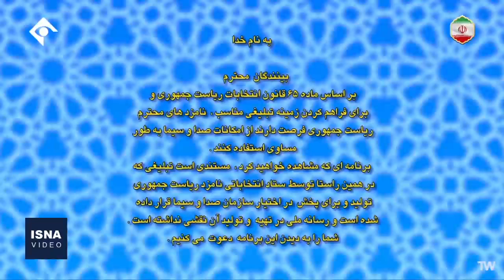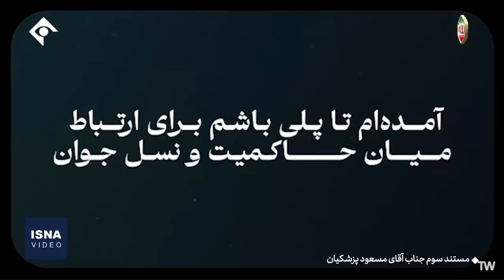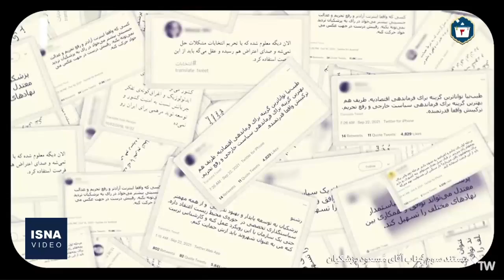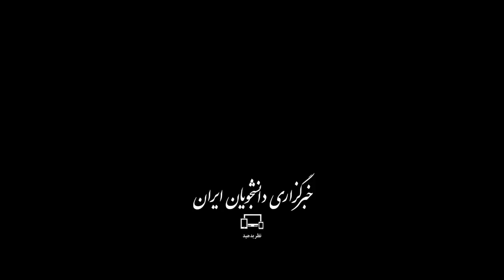سومین مستند انتخاباتی مسعود پزشکیان از شبکه یک سیما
سومین مستند انتخاباتی مسعود پزشکیان، نامزد چهاردهمین دوره انتخابات ریاست‌جمهوری، دوازدهم تیرماه (۱۲ تیر) از شبکه یک سیما پخش شد.